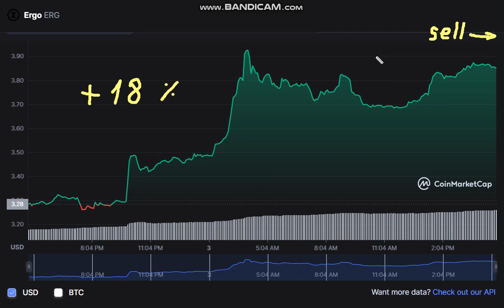🚀 + 18 % Ergo ERG - Ergo to USD Chart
Cryptocurrency Tutorial.

Cryptocurrency and Bitcoin Business Ideas.Crypto BUSINESS Projects.How To Invest In Crypto.BakerySwap (BAAAKE).Curve DAO Token (CRV).Dogelon Mars (ELON).